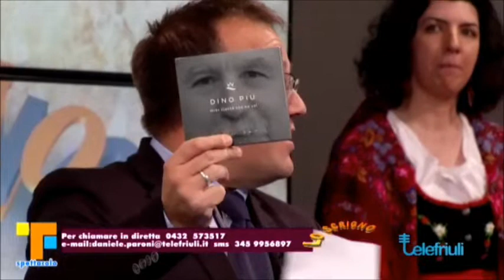DINO PIU Anna le regjine dai Armens Dal vivo su TELEFRIULI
Estratto del programma televisivo LO SCRIGNO di Telefriuli del 2015 dove Dino Piu accompagnato alla chitarra da Omar Malisan presenta il brano Anna le regjine dai Armens  dal suo CD Mior cjantà che no vaì.